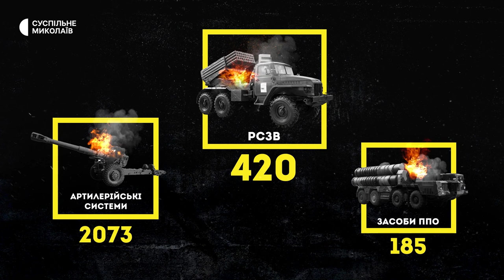Обстріл Очакова, захист прав людей з інвалідністю, відновлення електропостачання | 10.01.23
00:00 — Початок;
00:36 — Начальник Миколаївської ОВА Кім про обстріл Очакова 9 січня;
01:47 — Допомога Очакову від обласної адміністрації;
02:19 — Інформація про обстріли російських військ на території Миколаївщини;
03:08 — Втрати російських військ станом на 10 січня;
04:05 — Допомога людям з інвалідністю під час війни;
06:09 — Відновлення електропостачання в селі Новогригорівка;
09:59 — Жителі Галицинівської громади отримали гуманітарну допомогу;
12:53 — Погода.